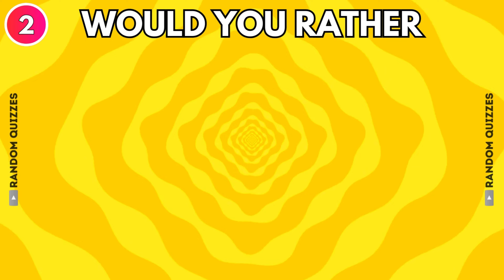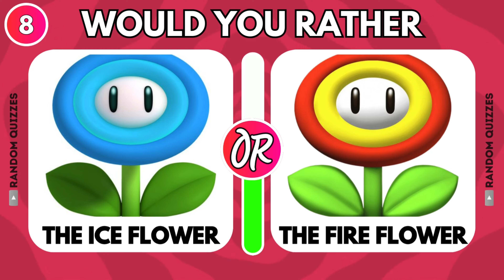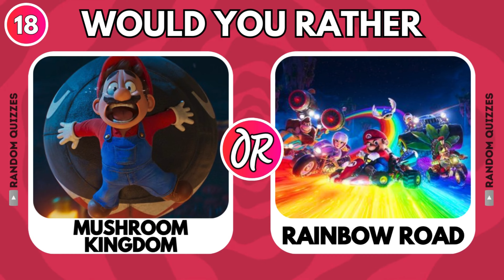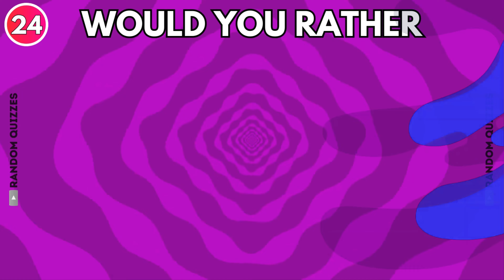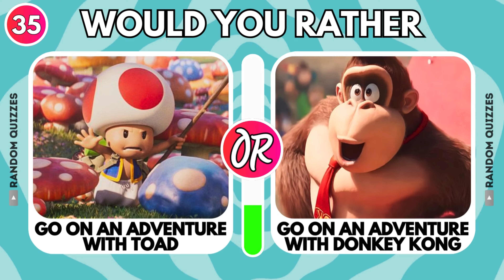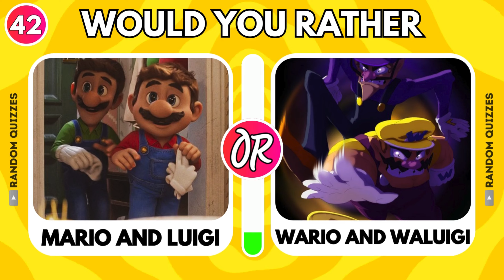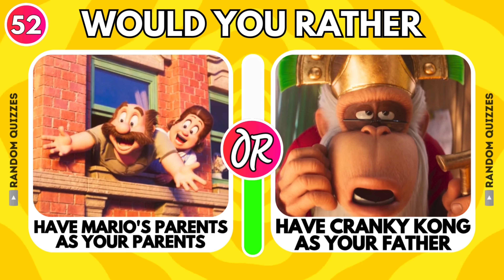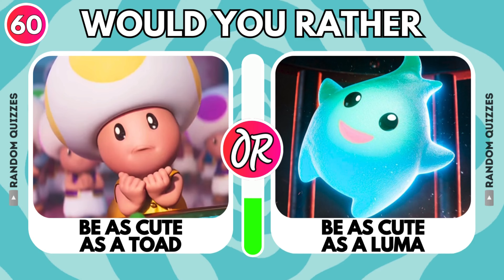Would You Rather? Super Mario World Movie Edition 🍄🧑‍🔧 | Random Quizzes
Would You Rather? Super Mario World Movie Edition 🍄🧑‍🔧